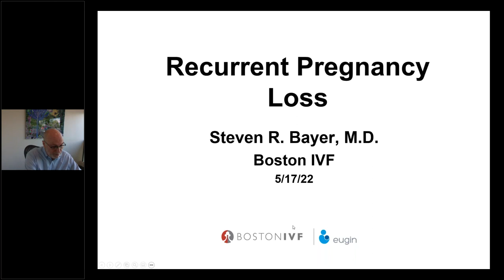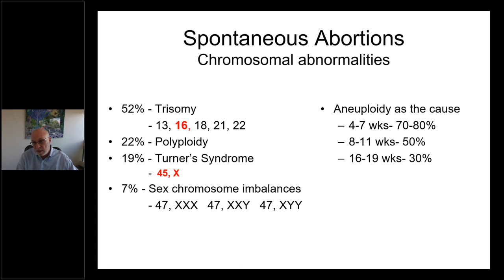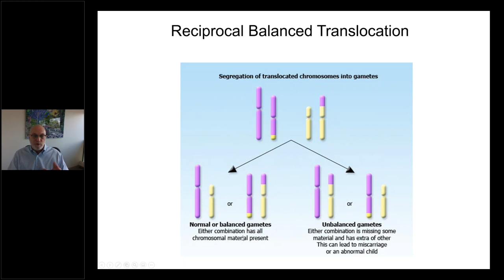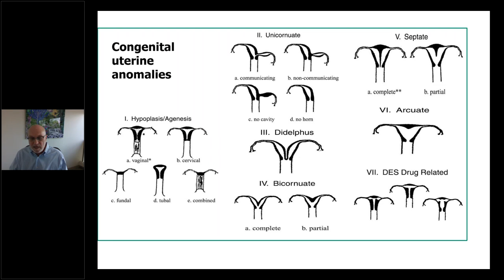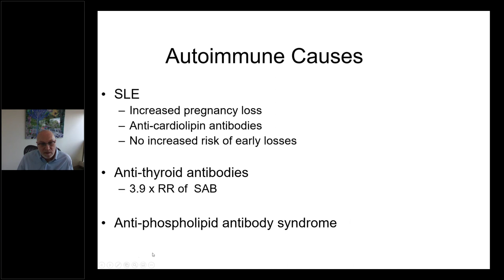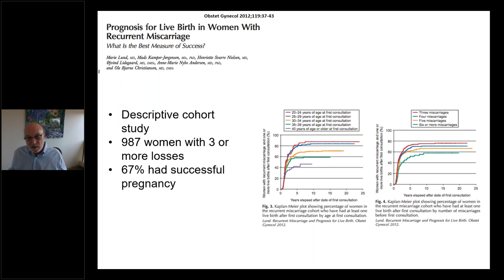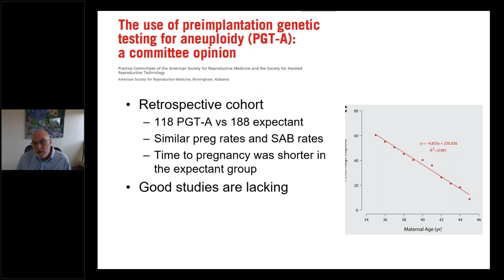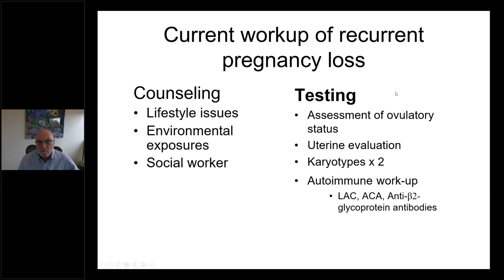Recurrent Pregnancy Loss | Dr. Bayer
"Recurrent Pregnancy Loss" webinar featuring Boston IVF reproductive endocrinologist Steven Bayer, MD. Originally recorded on Tuesday, May 17th, 2022.

In this webinar, attendees will learn about:
✅ The various causes of pregnancy loss
✅ When it is appropriate to do an evaluation
✅ How to counsel couples about the different treatment options

PRESENTATION TIMESTAMPS
Introduction 00:00
Topic Overview 3:58
Recurrent Pregnancy Loss 13:18
Impact of Uterus 24:58
Autoimmune 36:10
Other Factors 42:00
PCOS 42:50
Unexplained 44:20
Genetic Testing 50:45
Treatments Available 53:26
Q&A 54:50